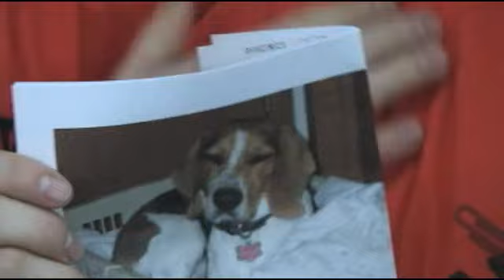Brad Miller Time, season 3 - Episode 7 - Ode to Reggie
This week on Brad Miller Time, in the wake of Mario's dog's recent passing, he and Brett interview teammates about their dogs and memories.